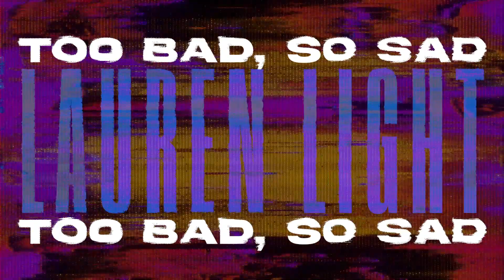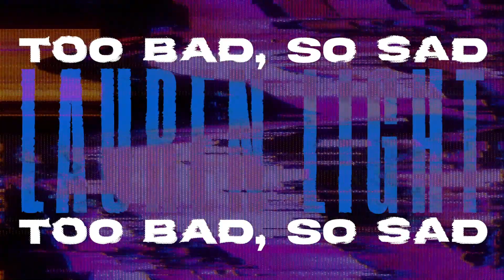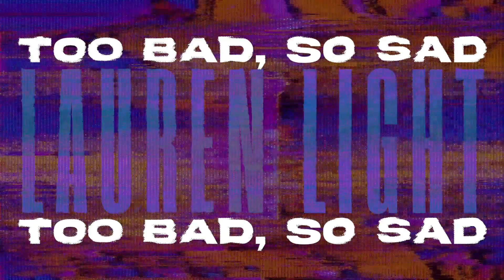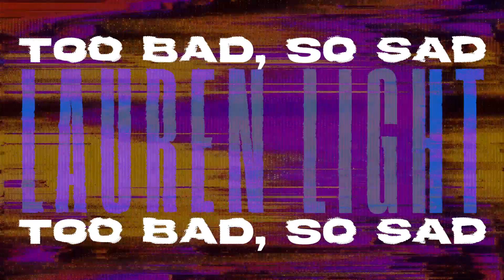Lauren Light - "To Bad, So Sad" (Official Audio)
Written by: Lauren Light  // Steve Vito // Riccardo Barletta

LYRICS:
Verse
Me, me, me
The only person that I know I need
Came so close to sacrificing for someone who don’t appreciate me
But baby that’s over, I’ve gone supernova
There’s nothing I owe ya, already showed ya

And I can say that all you’ll see
Is all the dust I’ve left behind me

Talky:
It’s too bad, so sad

Chorus
You didn’t know that I’d get stronger
When you left me high and dry
You didn’t know that I’d get better with every step pull myself out the mess you left
You didn’t think I’d live without you
But honey I’m living just fine
You overestimated the power you thought you had but now I’m doing better since you left
Too bad you didn’t know

Verse
Didn’t think that I could make it through
Without you here there’s no denying that you’re the weight that brought me down
Can’t rewrite the story, so I’m moving forward
Don’t come back around your an ex territory

Bridge
Me, me, me
The only one I gotta make happy
You really got some growing up to do
But I won’t be around when you are through
It’s too bad, too bad, too bad, so sad

Too Bad, Too Bad, So Sad, So Sad